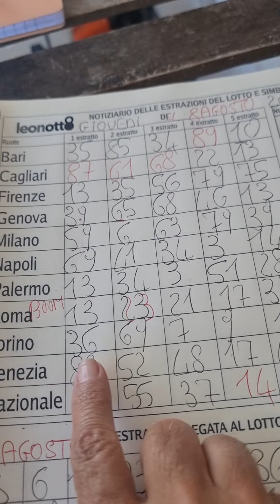17 e 23 AMBO SECCO CON SOLO 2 NUMERI SU RUOTA UNICA ROMA BUON INCASSO A TUTTI!!